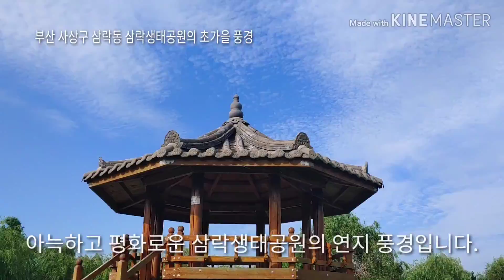삼락생태공원